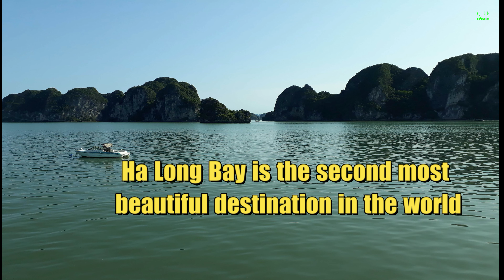Ha Long Bay Is The Second Most Beautiful Natural Destination In The World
Ha Long Bay, is the only representative of Vietnam and was honored at second place in the top 25 most beautiful natural destinations in the world, according to Tripadvisor's announcement.
The Travelers' Choice Best of the Best Destinations 2024 ranking in the World's Most Beautiful Natural Destinations category calls Vietnam's Ha Long Bay a famous destination. Nature here has thousands of limestone islands of different shapes, many caves to explore such as Thien Cung cave, Sung Sot cave, Tam Cung cave. Experience activities at the bay suggested by Tripadvisor include buying a cruise tour and spending the night on the bay, kayaking, visiting famous caves, and enjoying seafood.
Ha Long Bay in Quang Ninh province, Vietnam is known to many international tourists as one of the World Natural Heritage sites recognized by UNESCO.